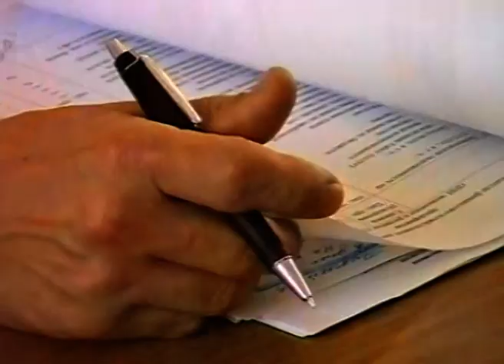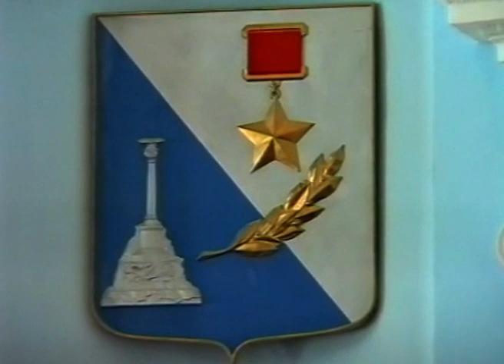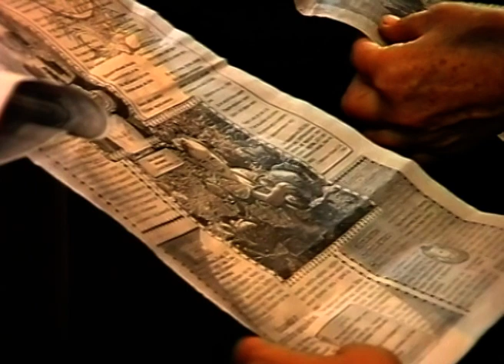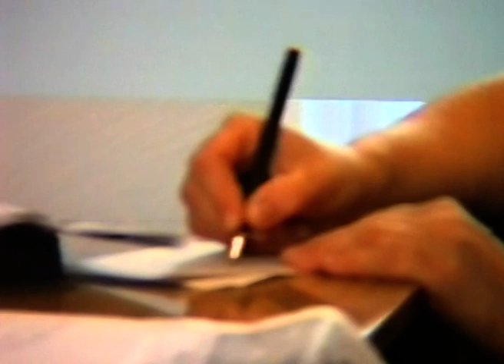2002 Фрагмент сессии Горсовета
Несколько видеокадров с сессии Севастопольского городского Совета.